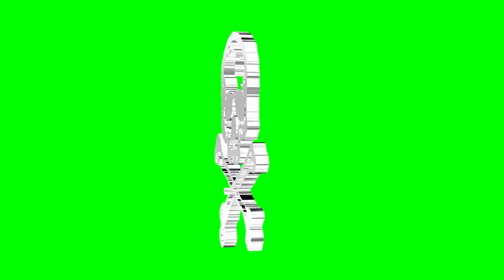CALAVERA FONDO VERDER CHROMA KEY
ANIMACION CALAVERA SOBRE FONDO VERDE